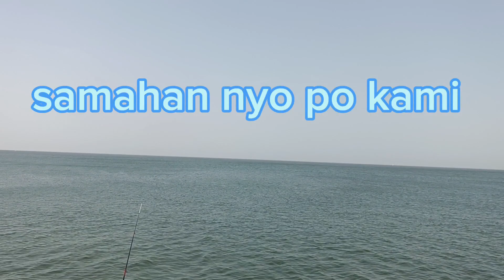Friday fishing| Sea Corniche|fishing spot|Catch and cook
friday fishing
sea corniche
fishing spot